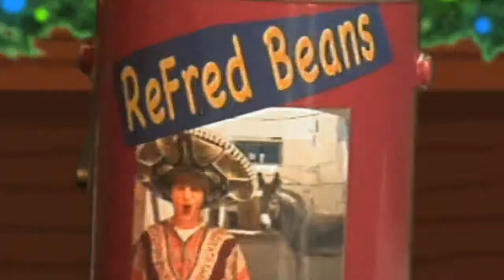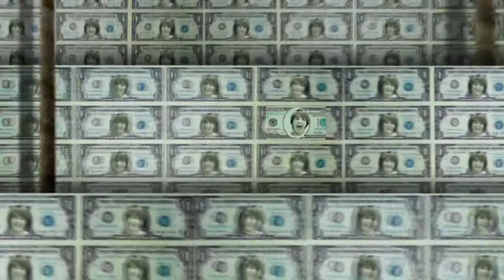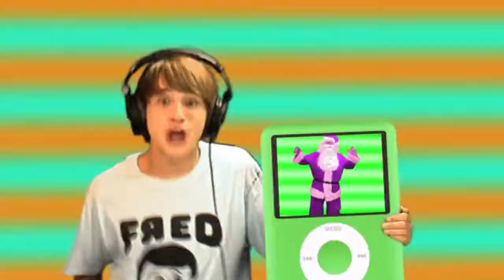Fred Figglehorn Christmas Cash Official Music Video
Fred's music video for his original Christmas song, Christmas Cash! Available at iTunes.

All rude comments about Lucas will be deleted, if you dont like Fred then don't waste your time watching or commenting. Thank You and Enjoy! :)